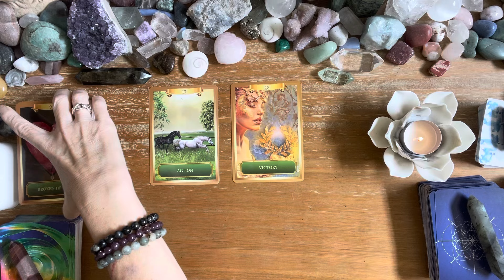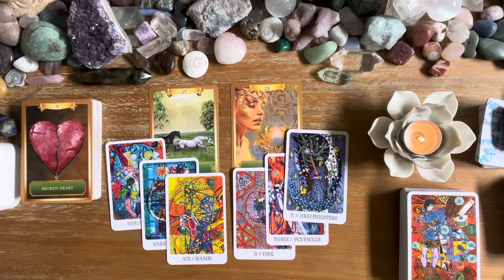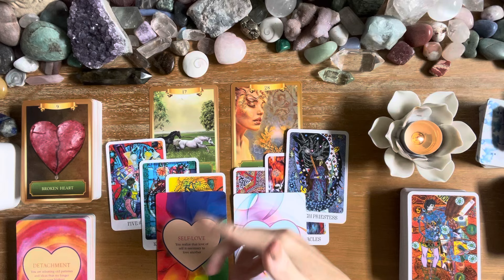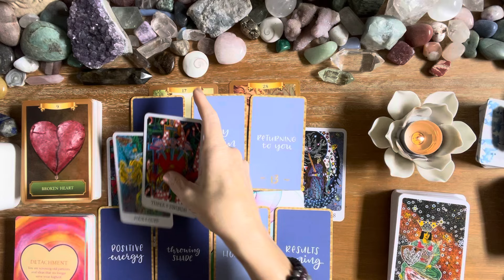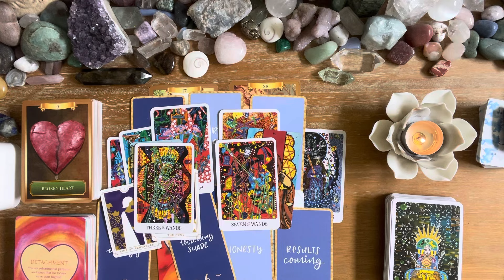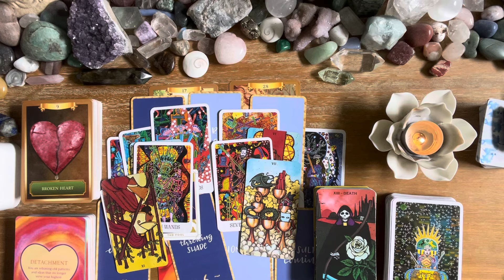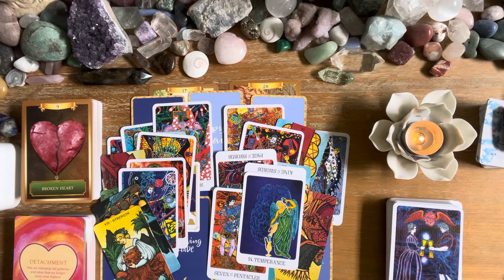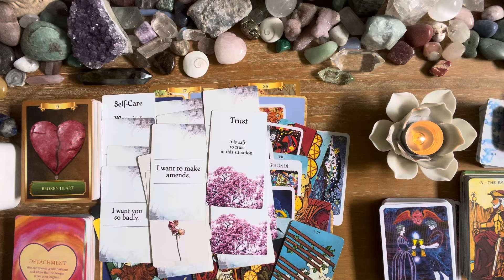Pisces 💖💖 they haven’t stopped desiring you 💖💖